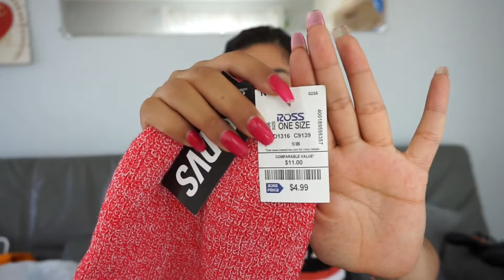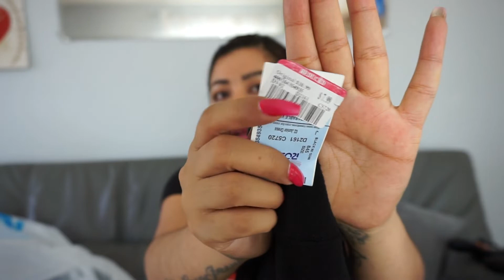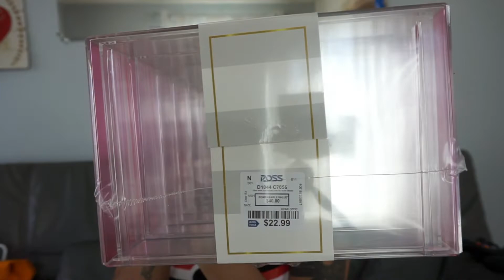Últimas compras / normiblog